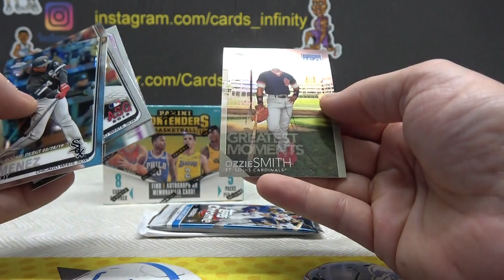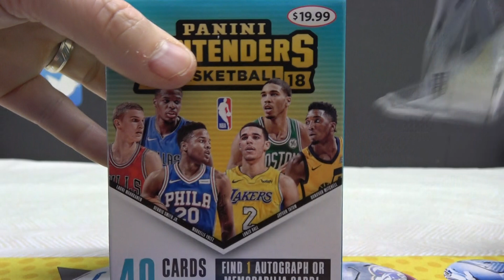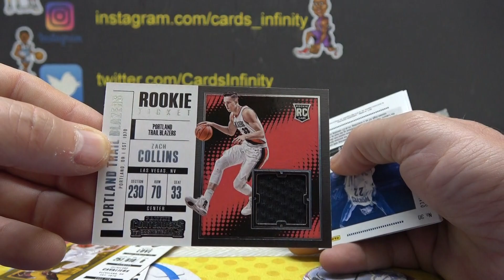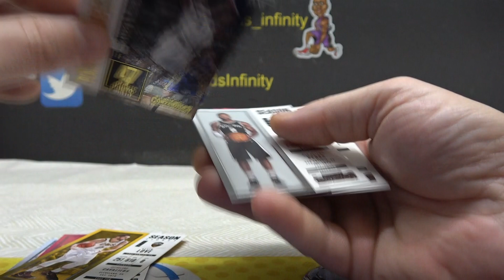Emiliano's 2017/18 Contenders NBA Blaster & 2019 Topps Chrome Update MLB Value 2 Box Break